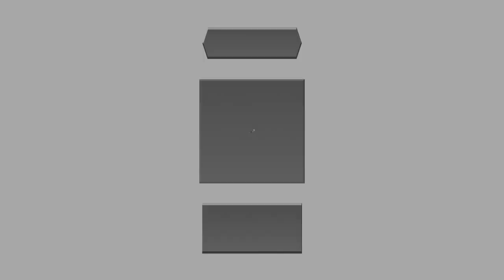Kingdom Hearts Dream Drop Distance - Episode 9